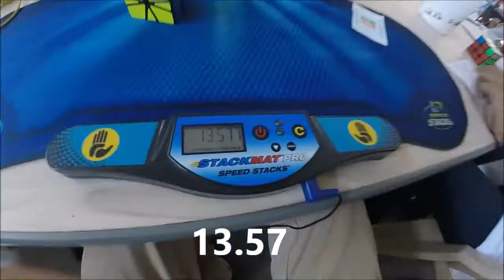13.77 Official PB Square-1 Average!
15.29, 14.12, 13.62, 11.40, 13.57 = 13.77 Avg!
second place at Indian Nationals 2017!